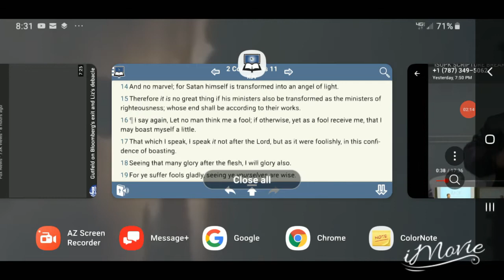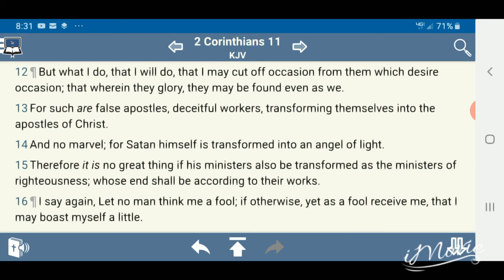He Says He's Gen Yahanna Creation( WTF )